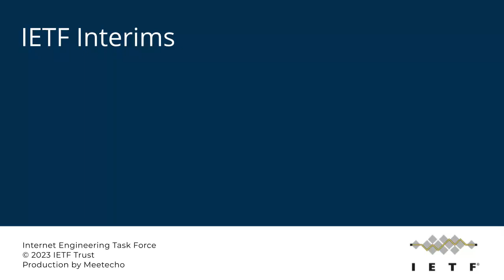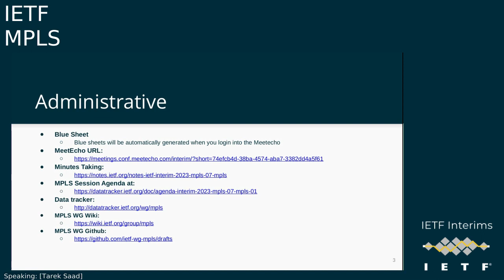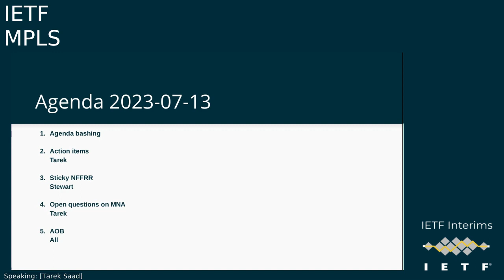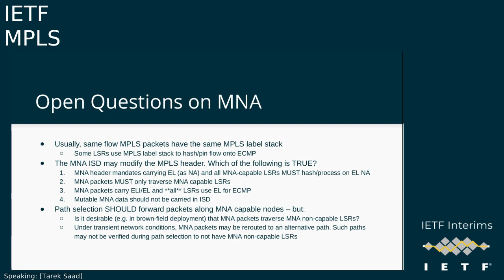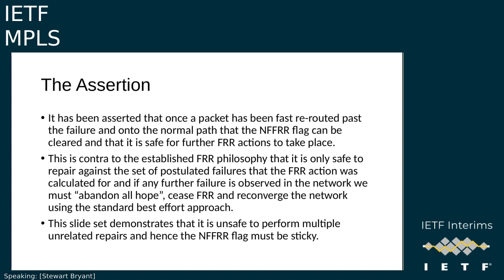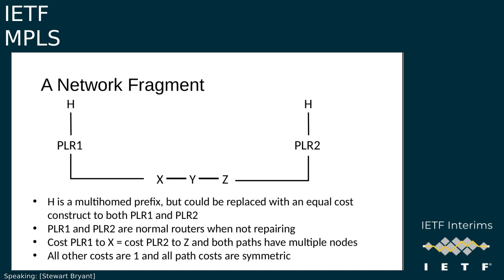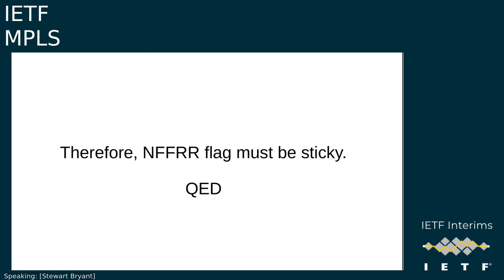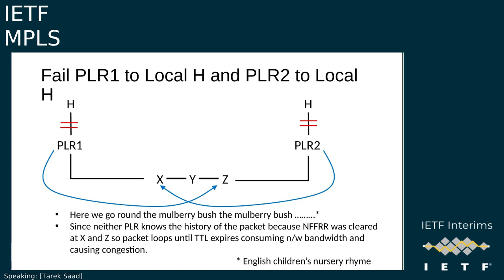IETF-MPLS-20230713-1400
MPLS interim meeting session
2023/07/13 1400